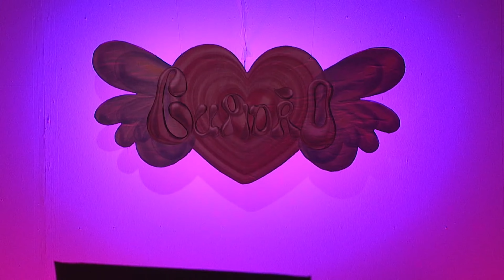“Não vou dar mais munição pro PGM” | Cupidão: o reencontro | PGM Show #3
Em “Cupidão: o reencontro” vamos descobrir o que aconteceu com alguns de nossos pombinhos depois do encontro com o Querido Botão.

O PGM Show é um programa de TV produzido por alunos de jornalismo do 7º semestre com o intuito de explorar o meio do entretenimento.